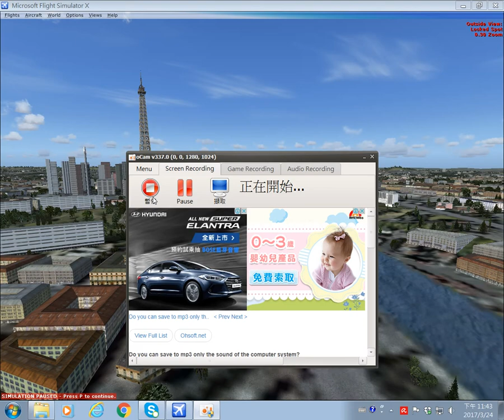FSX Airplane bump into Eiffel Tower!!